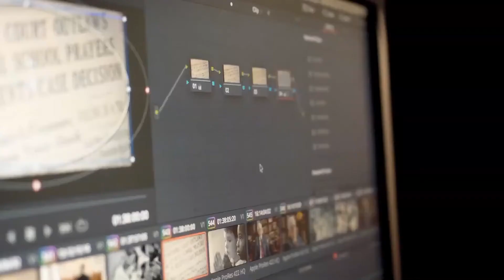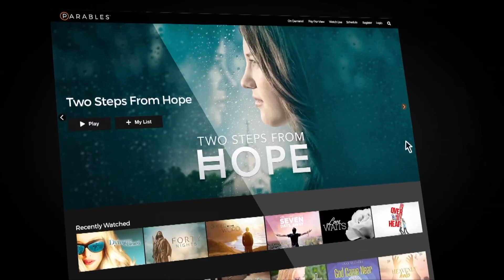Faith On FIlm #69 Paul Long & Brad Silverman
Paul Long has 35 years of experience in film and television, and a solid reputation in the industry as a post supervisor and service provider for major networks and studios, like ABC/Disney, Warner Bros., MGM, Sony, Colombia, Paramount, Fox and Universal. Brad Silverman’s credits include two films written and directed for Lionsgate, one of which, Grace Unplugged, was named “best faith and family film of 2013” by Movieguide, Focus on the Family, and the Dove Foundation. In this episode they share about how they decided to work only on Faith and Family films, almost lost their business but how God honored and blessed their commitment.